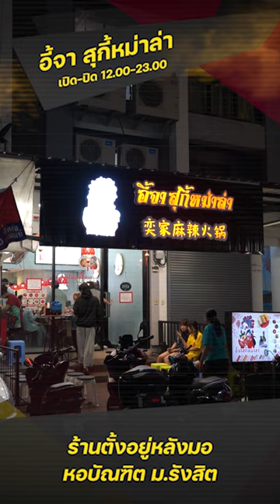ม.รังสิต night life มีร้านอะไรเด็ดบ้างไปดูกันเลย